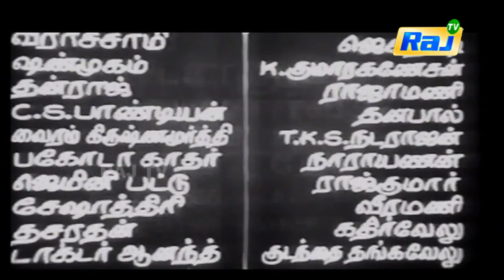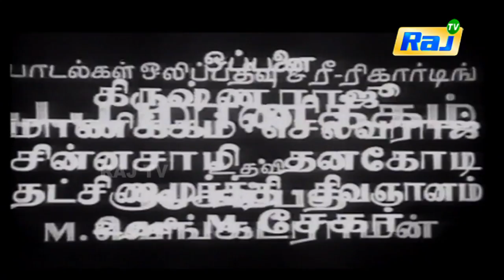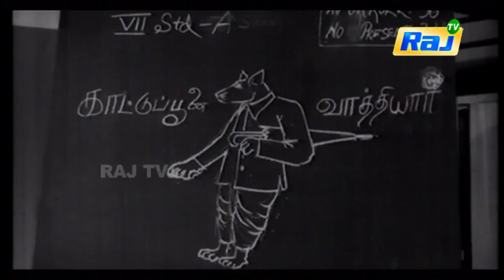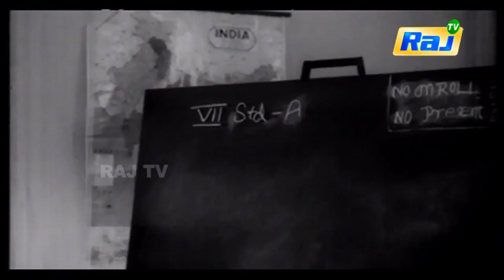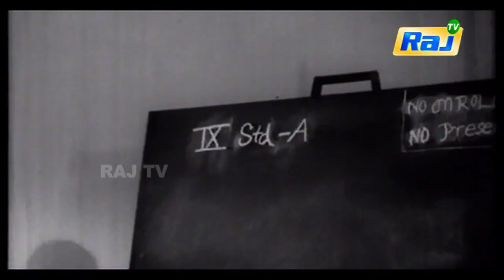Aseervatham Full Movie HD | Jaishankar, Lakhsmi, S.V.Subbaiah | Tamil Old Hits | RajTV